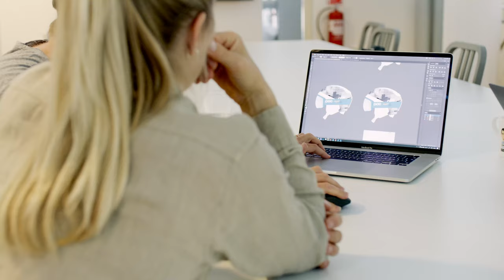Hedvig Wessel Signature Collection_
The Hedvig Wessel Signature Collection honours Hedvig Wessel’s homeland and her inspirations, including the commanding national mountain of Norway, Stetind.